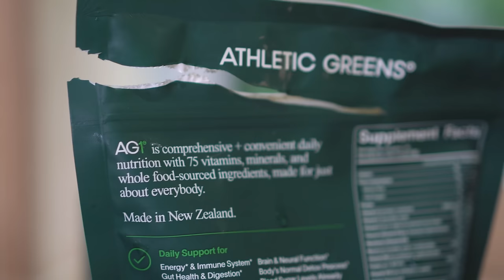How to Maximize Your Reach with a Pro Climber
How do you extend your climbing reach as a short climber? The Small vs Tall debate is hotly contested amongst climbers, but how much does height and reach actually make a difference in climbing?

In this video, I teamed up with pro Pro Climber Alex Waterhouse to look at 4 climbing tips and techniques that are crucial to maximise your climbing reach. We headed for a session at  @theclimbinghangaruk  in Sheffield to cover some foundational climbing techniques, designed to help you maximise your climbing reach on the wall, no matter your height and whatever your stance on the tall vs small debate!

Alex's Hold Company: @contactholds
Alex's Funky Shorts business: @nimbus.climbing

00:00 Introduction
00:11 Introducing Pro Climber Alex Waterhouse
00:35 Tall Vs Small as a climber
02:15 Climbing Tip 1: Twist your hips to get closer to the wall
06:01 Climbing Top Tip: Placing your feet for drop knees and rock overs
07:30 Practical Example of extending reach with a drop knee
09:14 Climbing Tip 1: using high feet to maximise reach
12:20 Practical Example: High Feet to help you reach the next hold
13:51 Dynamic Climbing: Using momentum to generate height
17:52 Practical Example: Generating with the hips for dynamic moves
20:28 Applying the techniques to a bouldering project

Hannah Morris Bouldering T-Shirts & Stickers!

Watch my most recent video with a flexibility coach: "Instantly improve your climbing flexibility with a pro"